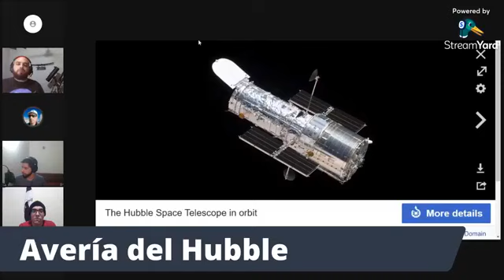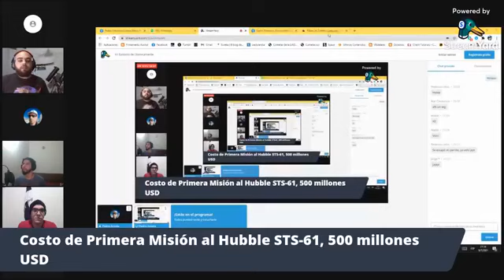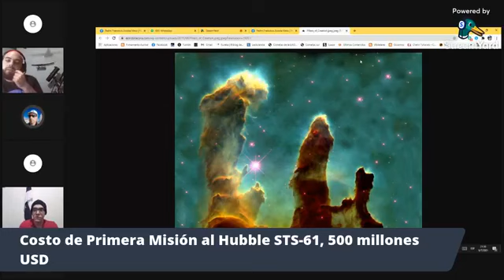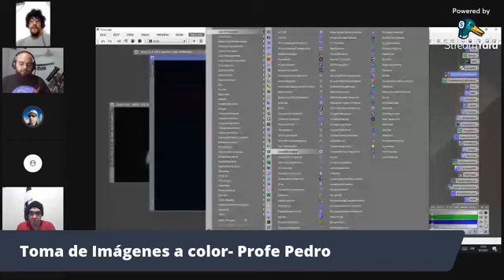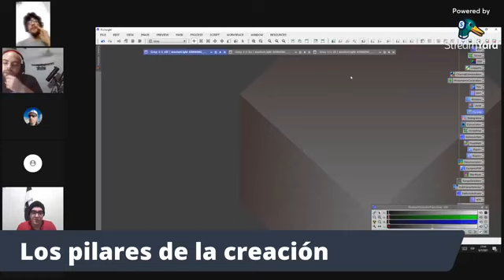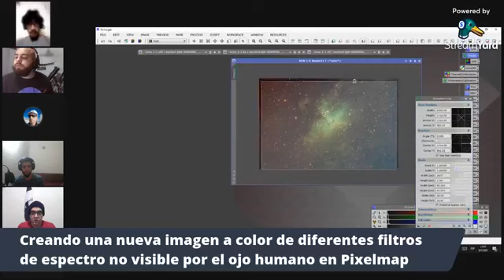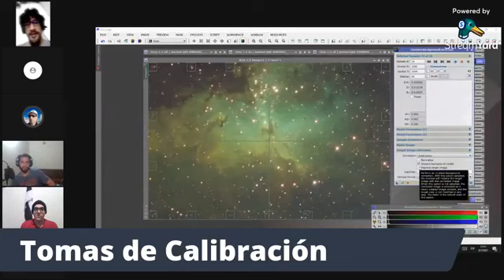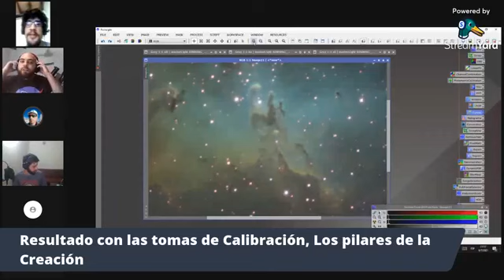Episodio 8 - Telescopio Espacial Hubble (avería y breve historia), composición de imágenes, y más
Contenido:

-Telescopio Espacial Hubble (avería y breve historia)
- Composición de imágenes
- Impactos del cometa Shoemaker-Levy 9
- Giordano Bruno, Galileo Galilei